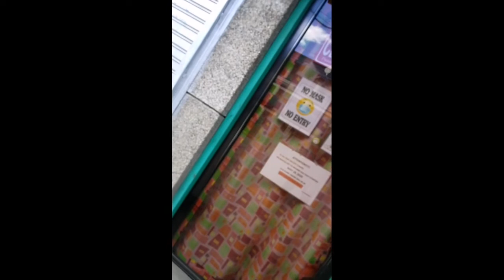Our Choi-choi was bitten by the Ehrlichia 😢. Thank you for the memories you've shared choi 🥺🤍! 🐕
"Ehrlichiosis is a disease that develops in dogs after being bitten by an infected tick."

The organism responsible for this disease is a rickettsial organism. Rickettsiae are similar to bacteria. Ehrlichia canis is the most common rickettsial species involved in ehrlichiosis in dogs, but occasionally other strains of the organism will be found. Because of its origin in military dogs in Vietnam, it has also been called tracker dog disease and tropical canine pancytopenia.